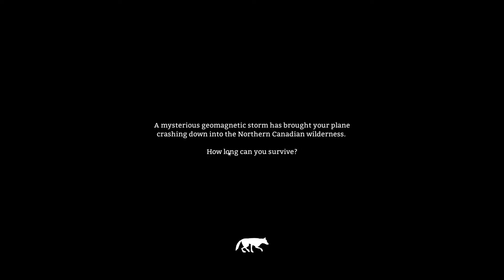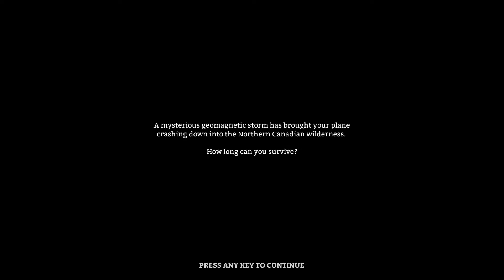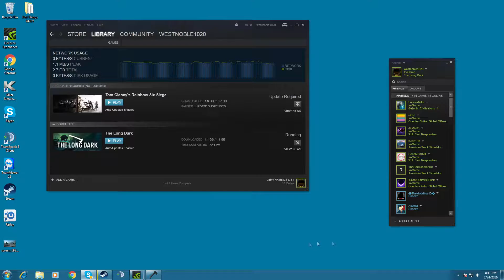The Long Dark - Ep.1 - Searching for Max.